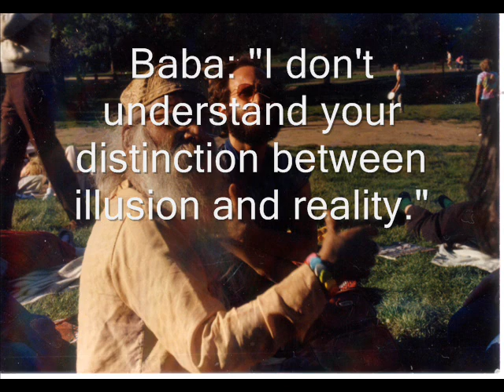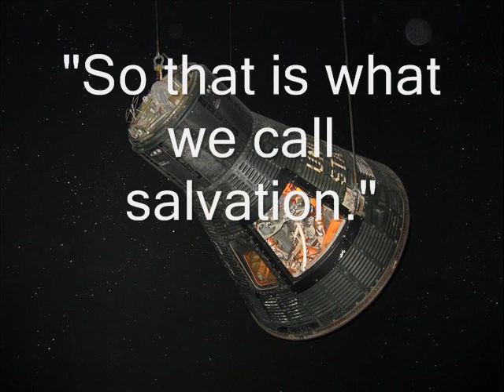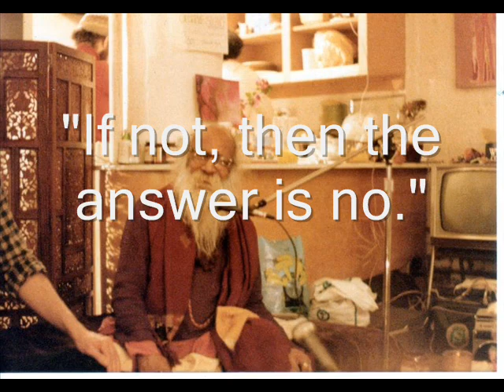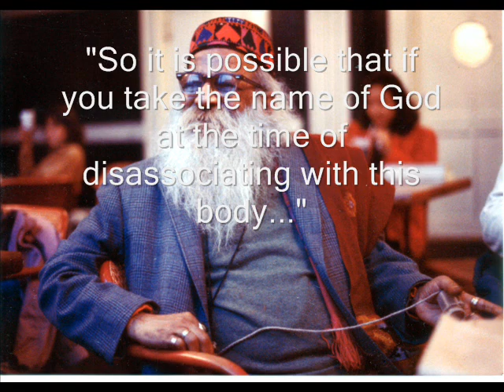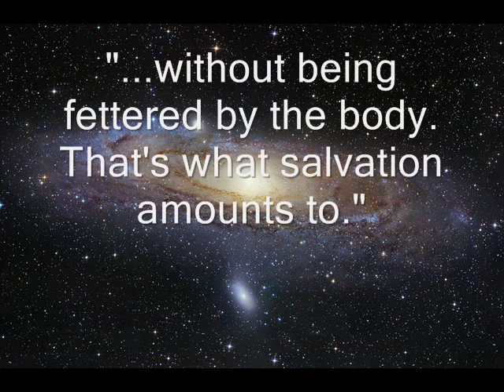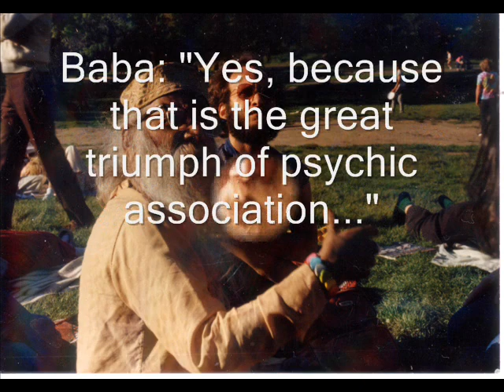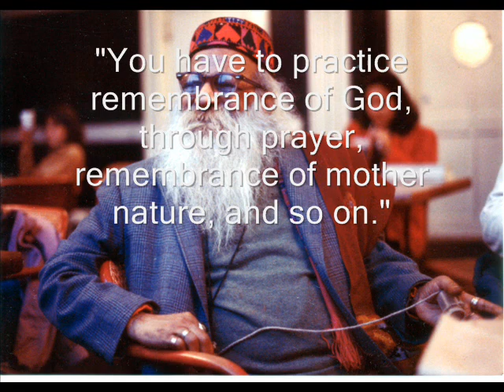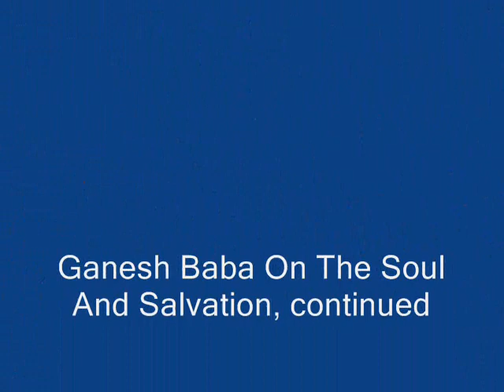Ganesh Baba On Death and Reincarnation, part 2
This continues the discussion in the previous video titled "Ganesh Baba On Death And Reincarnation."